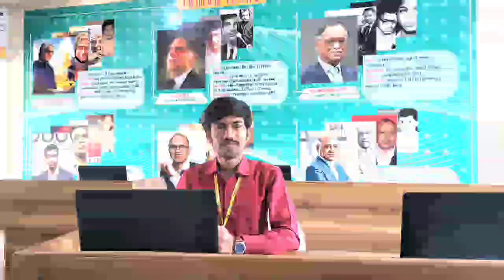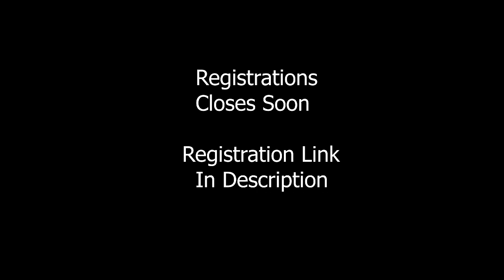InspireHYD 2024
🚀 IGNITE your passion! 🌌 Join INSPIRE - HYD 2024,  a 1-day career enhancement program with space & defense tycoons Dr. S. Somanath (Chairman ISRO) & Dr. G. Satheesh Reddy (Former Chairman DRDO). Learn, lead, excel! 🌟 Attend for mentorship, internships, jobs, funding, and more!

and secure your spot!